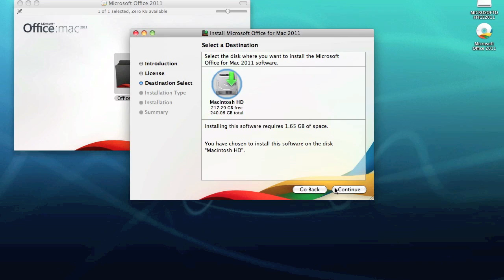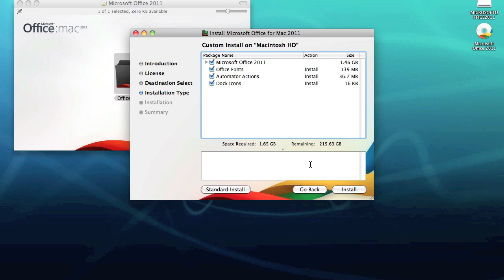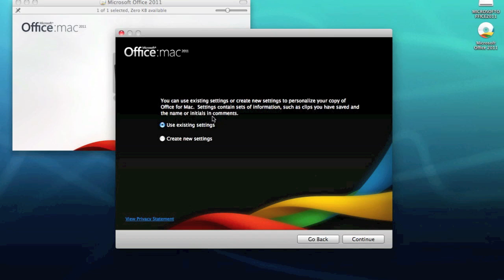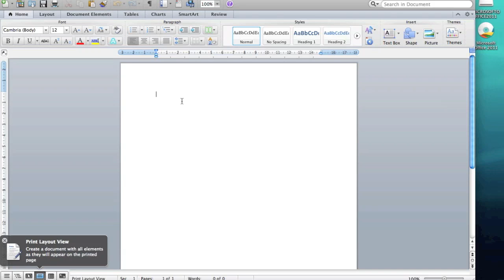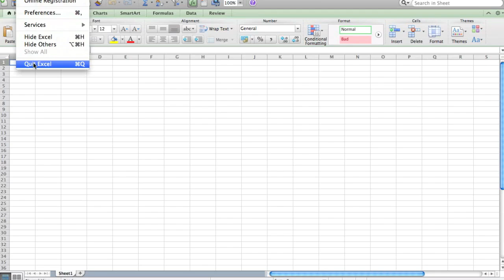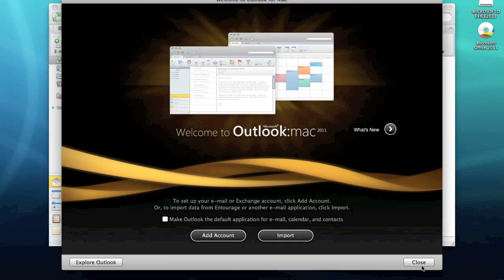Microsoft Office 2011 for MAC - Installation & Overview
Installation & Overview of Microsoft Office 2011 for MAC.